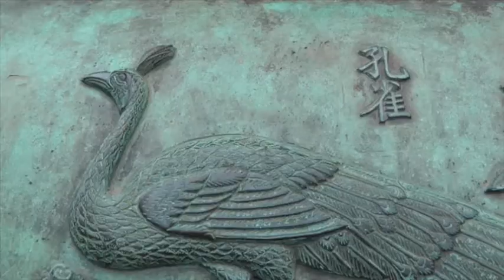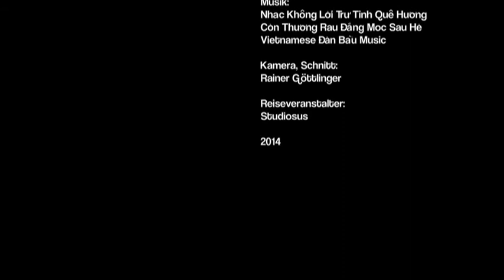Hué am Parfumfluß - Vietnam Teil 3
Hué ist eine Stadt mir ausgedehnter Zitadelle, der Vietnamkrieg und Witterung schwer zugesetzt haben, aber genau das macht ihren besonderen Flair aus. Auf dem Fluß verkehren „Drachenboote”. Über morbiden Charme verfügt auch das Kaisergrab.